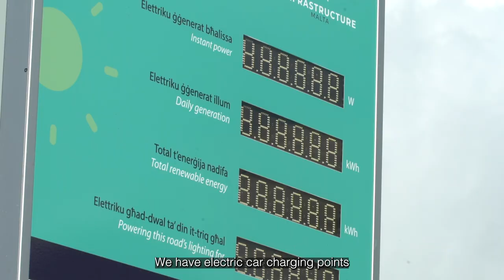Rebuilding Rabat's Gheriexem Road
Infrastructure Malta completed the rebuilding of Gheriexem Road and the construction of its new promenade overlooking Gheriexem Valley, creating a safer pedestrian route between Mdina, Rabat and Mtarfa.

This €4 million project included the reconstruction of the road on stronger foundations to end years of subsidence damage, as well as a new promenade with safer footpaths and crossings in a road that previously had no infrastructure for pedestrians. The road now also includes additional parking spaces, an electric car charging station, Malta’s first solar footpaths, decorative lighting, benches, and a row of embedded planters with 40 new trees and other plants.

For decades, residents in this area have been calling on the authorities to stop the gradual sinking of Gheriexem Road, which was causing extensive damages to their residences, some of which were in danger of collapsing. As the road continued to deteriorate, Infrastructure Malta stepped in to start its reconstruction in July 2020. The architectural plans were prepared by the Ministry for Transport, Infrastructure and Capital Projects’ Works and Infrastructure Department, in consultation with the environmental and archaeological authorities, to minimise adverse impacts on adjacent fields and to conserve the area’s rich archaeological potential.

Geotechnical investigations during the planning of this project confirmed that this road was built on layers of weak, fractured rock and clay. Its old retaining rubble wall was cracked and irregularly distorted, because it was being pushed outwards by the movement of the unstable infill materials beneath the road. As the underlying layers subsided, the road’s underground networks were damaged as well, causing water and sewage leaks that exacerbated the problem.

Infrastructure Malta built the new road and its promenade on 370 steel-reinforced concrete piles embedded three to five storeys into the ground. Two rows of piles are located beneath the road’s outer retaining structure, which also incorporates the promenade’s cantilevered footpath. The agency’s contractors cast the third row of piles along the other side of the road, where buildings were gradually sinking into the ground with the road’s subsidence.

Archaeologists approved by the Superintendence of Cultural Heritage supervised all the project’s excavation works. Infrastructure Malta modified the road structure’s design to preserve several remains of potential archaeological importance uncovered during the works, keeping them accessible for future studies beneath the promenade.

Within the road’s new retaining structure, there’s a walk-through culvert for new high voltage electricity cables that will improve the area’s electricity services. Infrastructure Malta used 260 precast U-shaped elements to form this 600-metre underground tunnel. By making the cables more accessible, this tunnel will reduce the risk of having to dig up the new road for future repairs or upgrades. The project also included a new sewer, new stormwater catchments as well as potable water pipelines and cable ducts for improved internet and other telecommunication services in this area of Rabat.

This month Infrastructure Malta completed the finishes of the new promenade, including railings, hardstone paving, decorative kerbs, landscaping and irrigation systems, lighting, and other installations.

The new solar footpaths’ photovoltaic panels adopt an innovative solar pavements technology that is being introduced in several other countries. They are made of very thin (few millimetres) photovoltaic cells that are embedded in the footpath and covered with a layer of transparent heavy-duty resins and polymers that can withstand pedestrian, cycling and light vehicle traffic, whilst providing the same level of skid-resistance as any other concrete or paved surface.

These footpaths will generate over 4,600 kWh of electricity every year, saving 21 tonnes of carbon dioxide emissions and providing enough renewable energy to power 40% of Gheriexem Road’s lighting. They are the first step towards the development of more photovoltaic footpaths and cycle lanes in the future. Infrastructure Malta will monitor data from this project to determine the sustainability of investing in similar systems in other footpaths, cycle lanes and public open spaces.